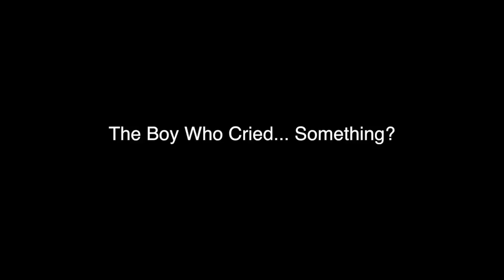The Boy Who Cried... Something?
A loose adaptation of The Boy Who Cried Wolf completed as an assignment for a digital video course to demonstrate different camera angles and movements.

Starring
Joseph Wilson, Jr.
Christian Wilson

Written, produced, shot, edited, and directed by Benson Thai and Brandon Osterman

Sound design by Brandon Osterman